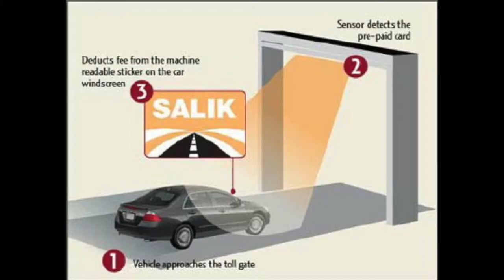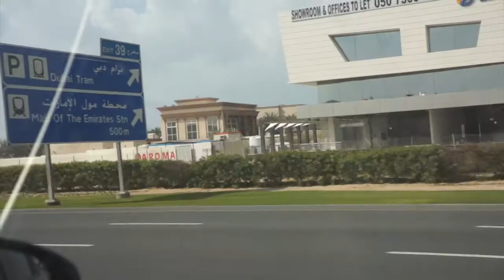VLOG 1 | Streets of Dubai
Hi everyone! We're back with a vlog for you.
We went out and about on a weekend and while driving out to our destination talked about the toll gate system in Dubai.

Equipment:
Sony NEX-5N